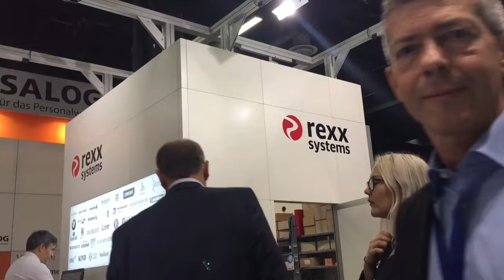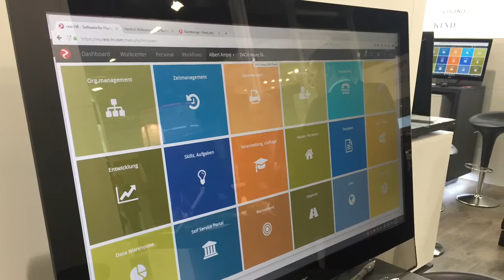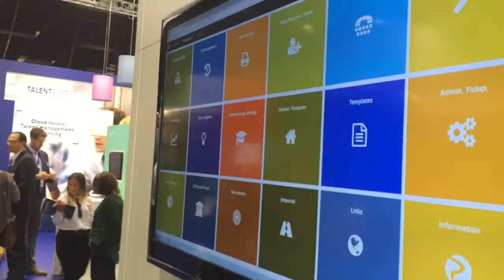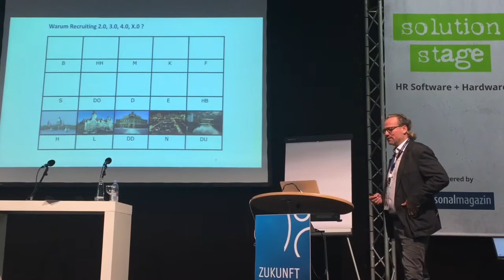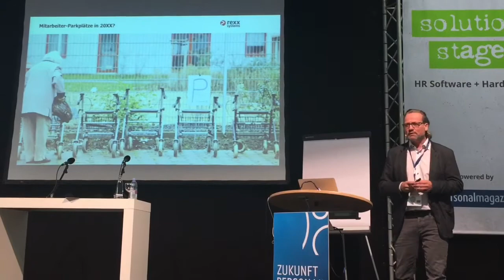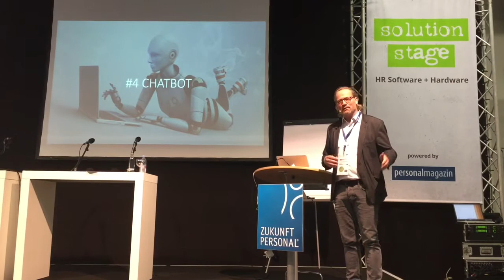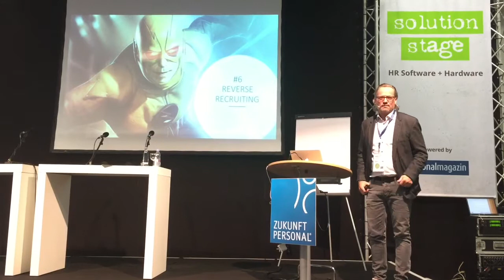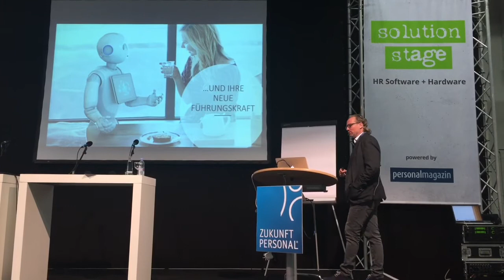rexx systems auf der Zukunft Personal 2017 - Impressionen vom Stand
Der 1. Messetag war ein voller Erfolg. Auch der Vortrag von Tjalf Nienaber über die neusten Trends im Recruiting war sehr gut besucht.